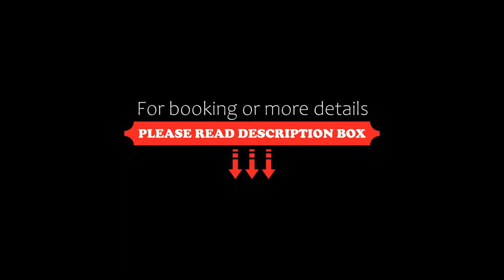Damiano Apartment Mamaia, Romania, Bulgaria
About Property:
You're eligible for a Genius discount at Damiano Apartment Mamaia! To save at this property, all you have to do is sign in.
Situated in Mamaia, 300 m from Mamaia Beach and 300 m from Vega Vintage Beach, Damiano Apartment Mamaia offers a terrace and air conditioning. This beachfront property offers access to a balcony, free private parking and free WiFi.
The apartment has 1 bedroom, a flat-screen TV with cable channels, an equipped kitchenette with a microwave and a fridge...
Property Type: Hotel
Address: Bulevardul Mamaia Nr. 485A, sc.1, etaj4, ap.402, 900001 Mamaia, Romania
Searching For
1. Damiano Apartment Mamaia - Romania - Bulgaria
2. Damiano Apartment Mamaia - Romania - Bulgaria Address
3. Damiano Apartment Mamaia - Romania - Bulgaria Rooms
4. Damiano Apartment Mamaia - Romania - Bulgaria Amenities
5. Damiano Apartment Mamaia - Romania - Bulgaria Offers and Deals
Audio Credit:
Track Title: Reasons To Hope
Artist: Reed Mathis